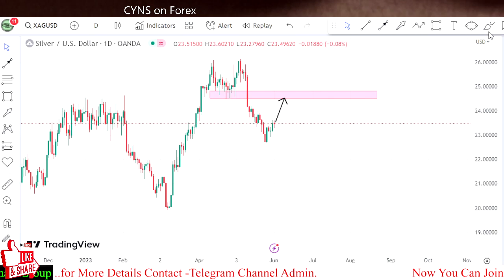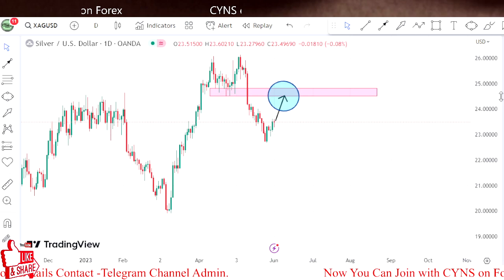XAGUSD | Silver Technical Analysis for 1st June 2023 by CYNS on Forex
Hello Traders,
⭕ In this video includes - ( XAGUSD Daily Market Update 1st June 2023 )
    ✅- Technical analysis on XAGUSD chart